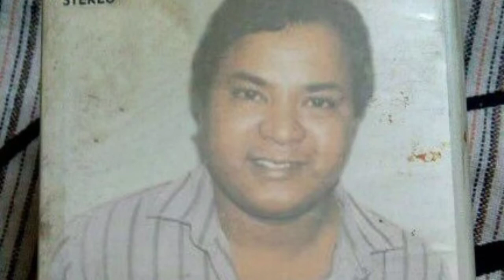Mohammad Aziz Sahab Aur Kiran Kumar Ki Jodi Ke Qawwali Geet By Nabeel Aziz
Singer Mohammad Aziz Sahab